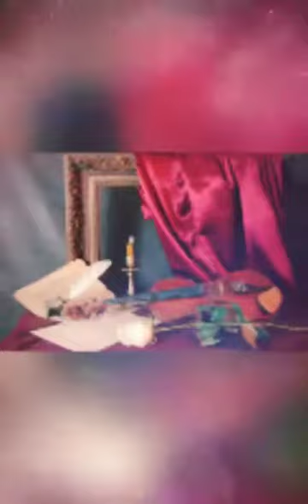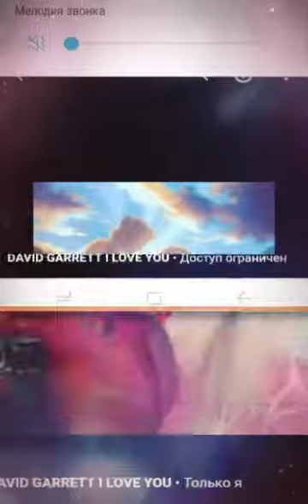David Garrett. Scarlatti Sonata🎶🎻